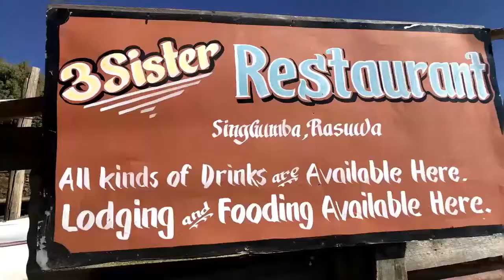गोसाइँकुण्ड Sacred Lake Gosaikunda Trek